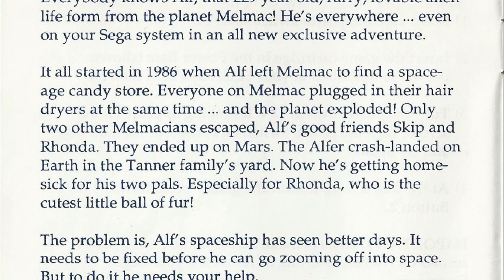A QUESTION OF CHARACTER - ALF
- ALF -

One alien.  One name.  One salami.

FOLLOW ME AT:

TWITTER.COM/QUESTIONOFC

TWITTER.COM/NORMALLYRETRO

INSTAGRAM.COM/NORMALLYRETRO